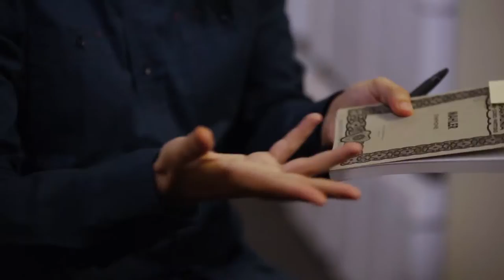Up Close & Personal with Andrés! On How Nature Inspired Mahler 1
Houston Symphony Music Director Andrés Orozco-Estrada explains how nature inspired Mahler's Symphony No. 1.  Hear him conduct it this weekend!